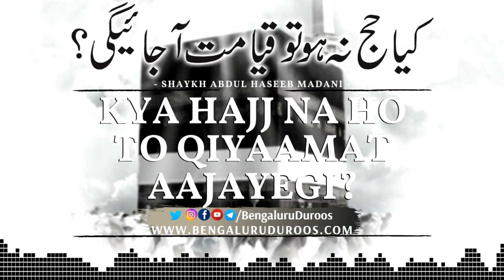Kya Hajj Na Ho To Qiyaamat Aajayegi? | Shaykh Abdul Haseeb Madani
Topic: Kya Hajj Na Ho To Qiyaamat Aajayegi?

٠٠٠٠٠٠٠٠٠٠٠٠٠٠٠٠٠٠٠٠٠٠٠٠٠٠٠٠٠٠٠٠٠٠٠٠٠٠٠٠